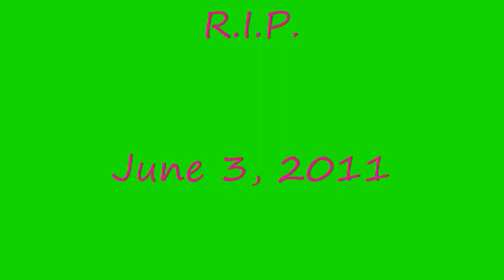Cyril Kilderry 2011 RIP.wmv